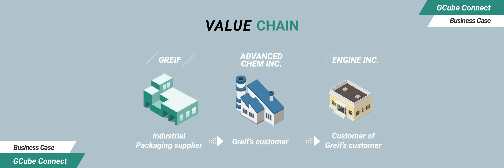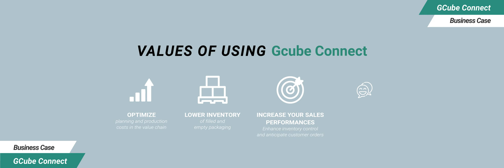Track Your IBCs With GCube Connect.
Greif has innovated smart packaging technologies into the GCUBE IBC line to help customers enhance performance, reduce waste, and conserve resources. Greif’s GCUBE Connect solution gives real-time tracking information about a customer’s IBC through the application of an Internet of Things-based device.

A customer-based dashboard displays an IBC’s location, the level of the filled product, and the environmental temperature in real time. This dashboard allows customers to plan for deliveries of filled products and the arrival of new IBCS. It also allows them to schedule the collection of empty IBCs.